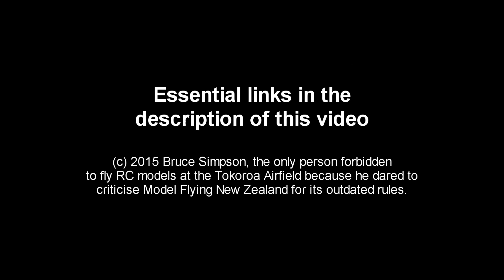New Zealand's Drone and RC flying model regulations (made simple)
This is a video that attempts to simplify the new CAA regulations controlling the operation of RC flying toys, model aircraft and drones here in New Zealand.   Not all aspect of the new regulations are covered in this video (or it would have been way too-long) but it covers the key essentials you need to make sure you're flying legally.

Some important links you will need to make sure you are legally allowed to fly at your chosen location:

Maps that show the location of NZ airfields and the exclusion zones that surround them:

If you have any questions I will be happy to try and answer them.